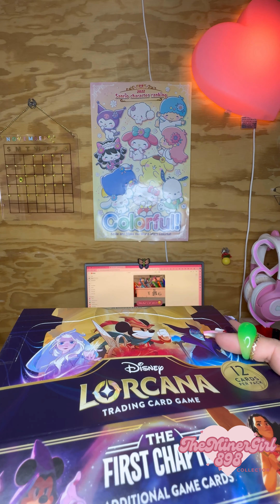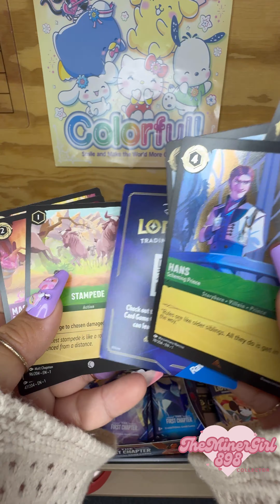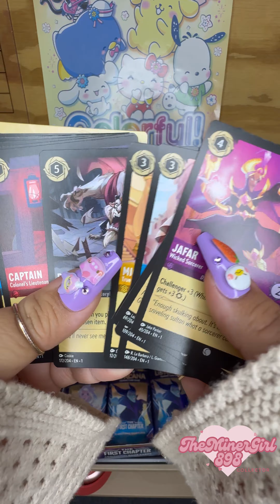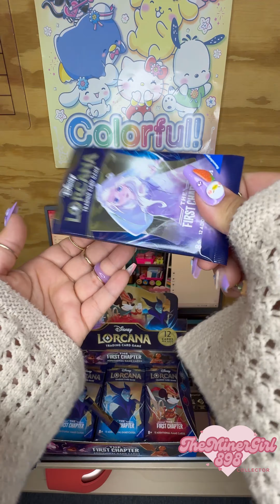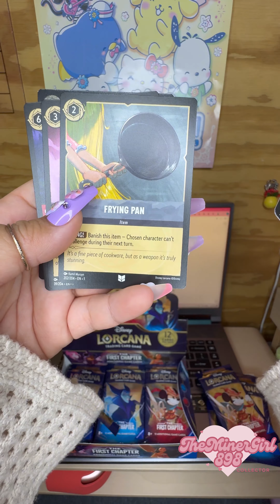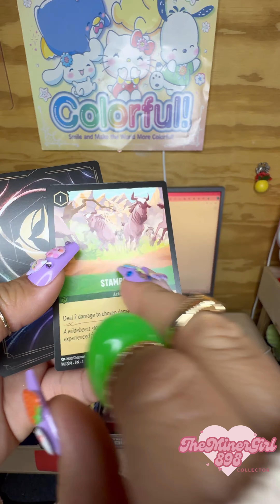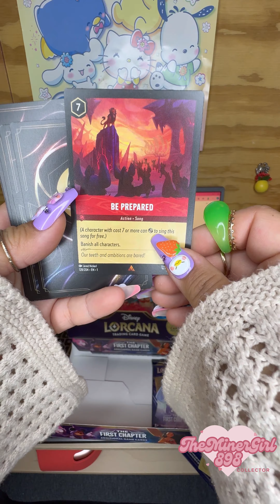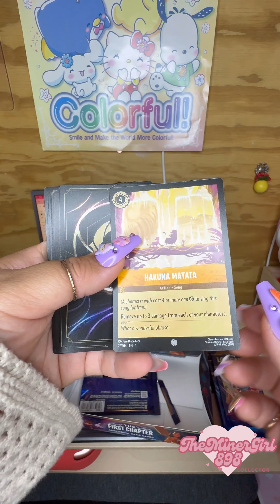Disney Lorcana🏰🪄 Trading Card🃏 Game: First Chapter Booster Box📦 Unboxing🥡:18/24 Booster Packs🃏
Amongst my collection🧸 are trading cards🃏 such as Disney Lorcana🏰🪄 TCG🃏: The First Chapter Booster Box📦.

The complete✔️ Disney Lorcana🏰🪄 TCG🃏: The First Chapter Booster Box📦 Unboxing🥡 Collection🧸 can be found✔️ in TikTok🎵, Instagram📸 and YouTube🔴 @theminergirl898🩷.

If☝️ you’ve collected🧸 the Disney🏰🪄 Lorcana TCG🃏: The First Chapter Booster Box📦, you may share🤝 with us👥 in the comments💬 your personal🩷 chase💎 card🃏, mine is Elsa- Spirit of Winter(Alternate Art)-Holofoil💎.